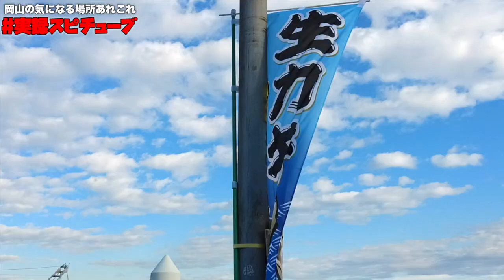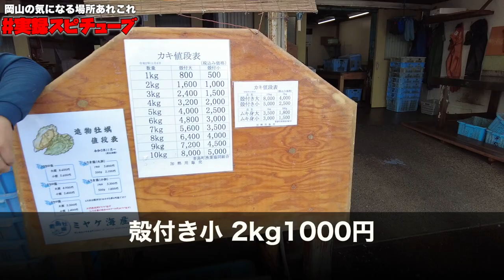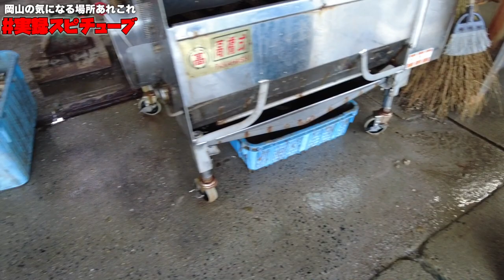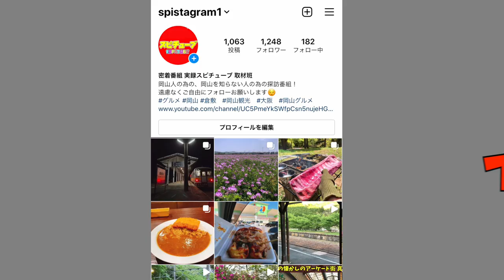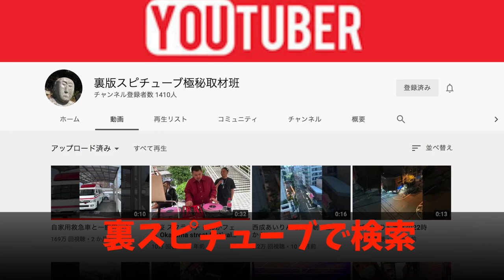岡山グルメ【牡蠣を焼く動画】牡蠣直売所に行って牡蠣を購入